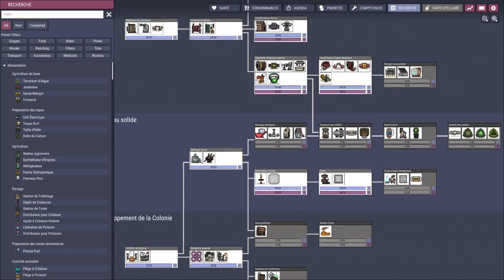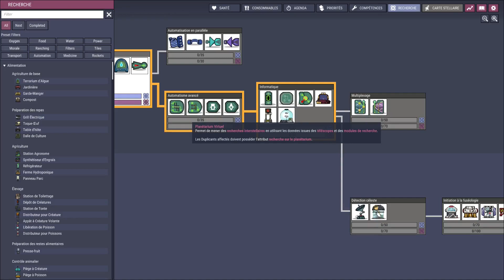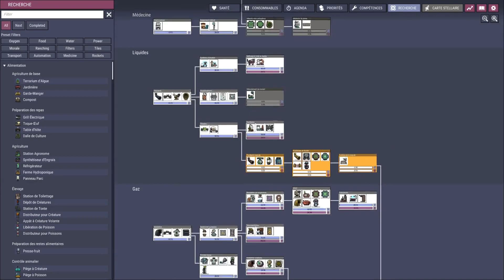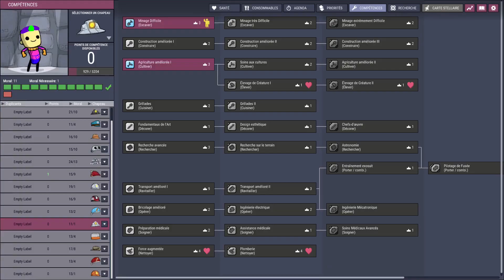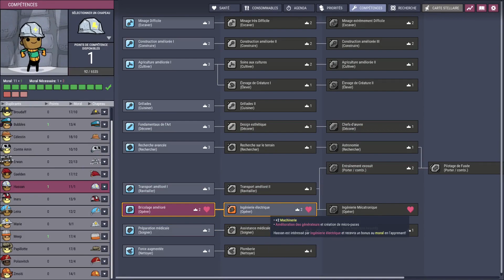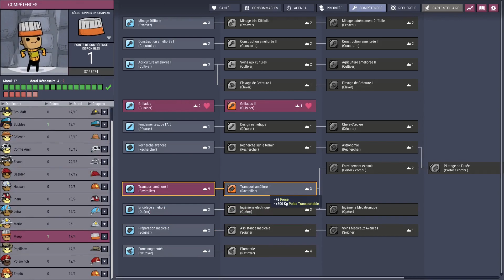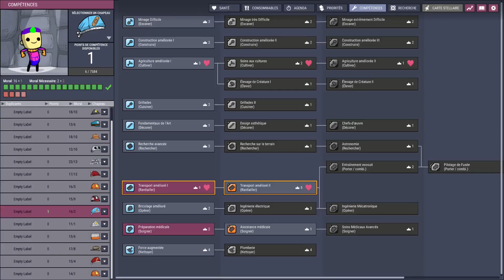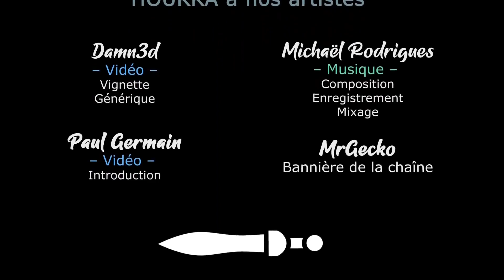[FR][Morgân] Oxygen Not Included - Ép 18 - Gestion des bzit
Morgân vous propose son punch et sa bonne humeur dans une série sur Oxygen Not Included, où les cygnes vont dépoter !

- Ardarin
- Broudaff
- Célestin
- Josha
- Mallevin
- Papillote
- Zmoi6